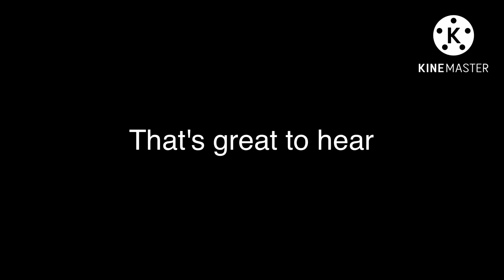Ain't No Way